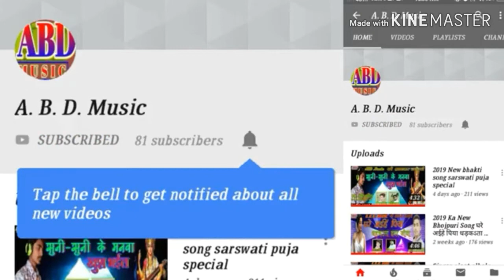सामान काम कऽरे ना रे new bhojpuri song saman kam kare na re satyendrasawan songs 2020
[HD][HQ]One off the vest song of bhojpuri must see share to others and subscribe the channel abd music for regular updates of vest videos this is very popular in bihar listener in all over world in this song

➡️Singer :-satayendrasawan
➡️Poster editor :-ajeetalbela
➡️Relishing by :-abdmusicofficial

➡️अगर आप भी चाहते हैं कि abd music official का गाना आप सभी तक तुरन्त पहुंचे तो हमारे चैनल को सबसक्राईब करे और साथ ही बेल आईकन को दबाना ना भुले!
➡️New bhojpuri song 2019 singer satyendra sawan new bhojpuri song ! agar hamare channel song aap ko achchha lagata hai to hamare channel ko subscribe kar belicon ko pres jarur kar le abd music present's

➡️Agar aap bhi hamare Chennai se apna audio/video realize karwana chahte hai to samperk Kare abd music official

➡️Album :-Saman kam kare na re
➡️Song :-सामान काम कऽरे ना रे
➡️Singer :-satyendra sawan
➡️Lyrics :-Dheeraj Rangila
➡️Music director :-Dheeraj Rangila
➡️Emaging director :-Niranjan agrwal
➡️Poster editor :-Ajeet Albela
➡Recording by :-ssr films recording studio morba bazar

➡Lebel/Company :-abd music official
️➡Copyright :-abd music official

Abd music official any enquiry 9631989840
Agar aap bhi bhojpuri song ko pasand karte hai sunna chahte hai to hamare channel ko lala batan ko dabakar hamare channel ko subscribe Kare aur belicon ko dabana na bhule abd music official